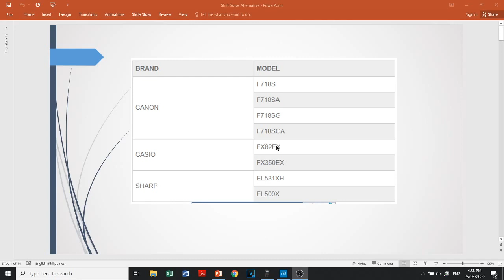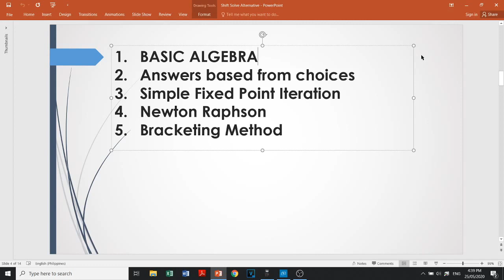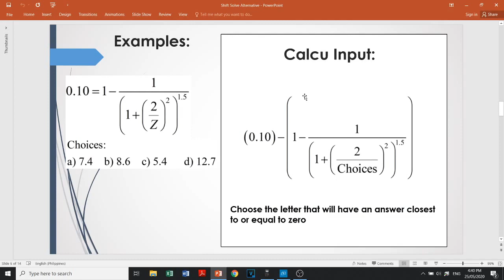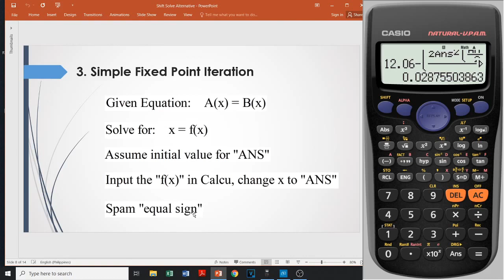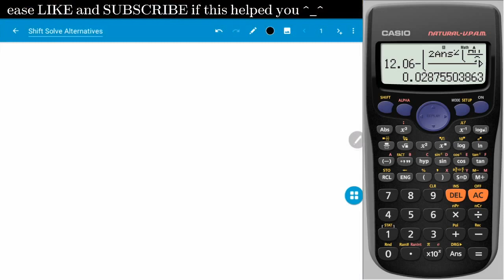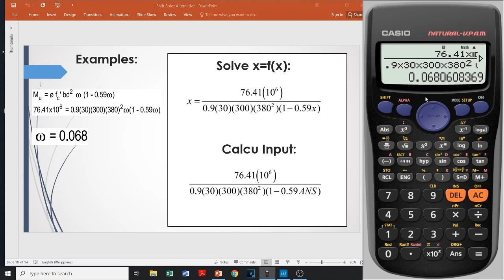Shift-Solve Alternatives for Board Exams Part 1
This is the first part sa 2 video series nang alternative methods to solve for unknowns sa equation na ma encounter natin sa board exam. I hope makatulong to sa inyo ^_^